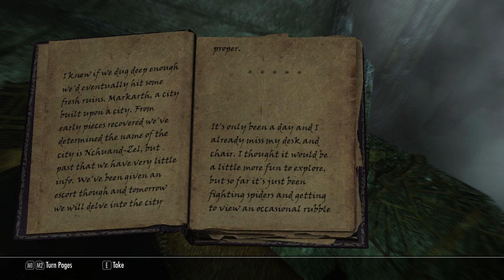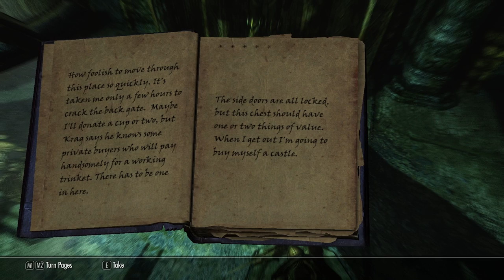The Dark Scrolls 5: Skyrim Souls - Episode 5